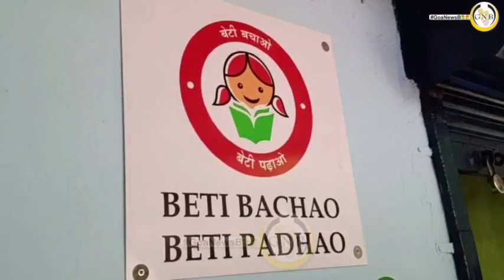Vasco MLA Krishna (Daji) Salkar inaugurates the newly renovated "HAPPY ANGANWADI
1. Vasco.MLA Krishna (Daji) Salkar inaugarates the newly renovated "HAPPY ANGANWADI - a project by the Rotary Club of Vasco Port Town in the Municipal Garden Vasco  in the presence of City Councillor Shami Salkar, Chairperson MMC  Girish Borkar and Child Development Project Officer Pushpalata Kaskar.